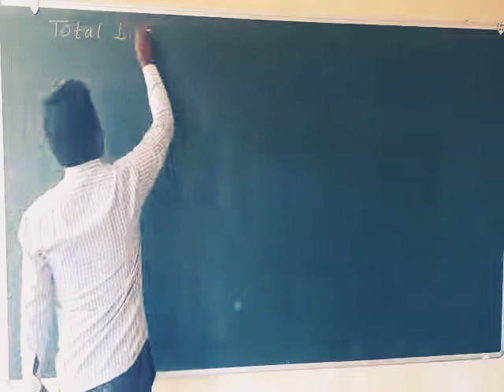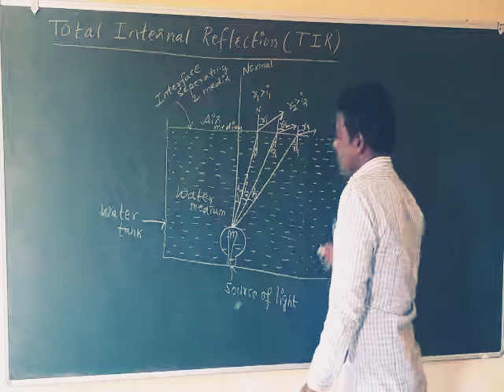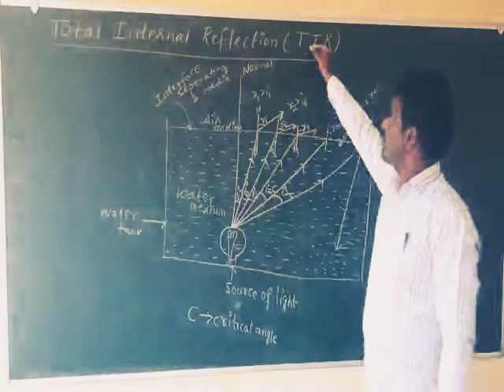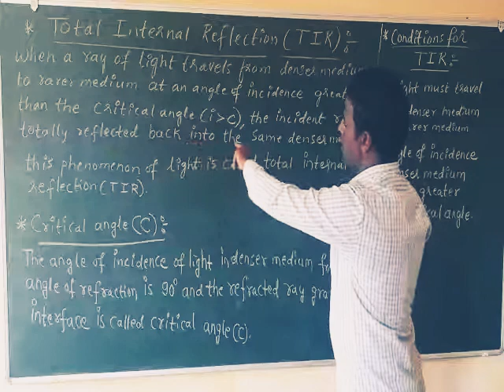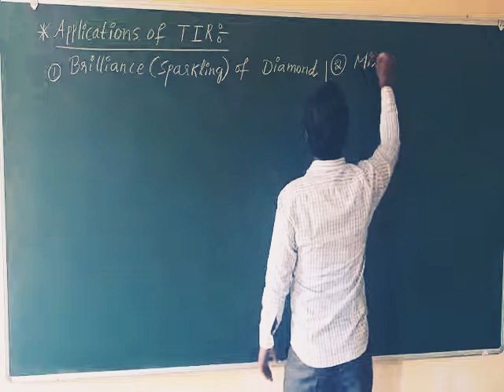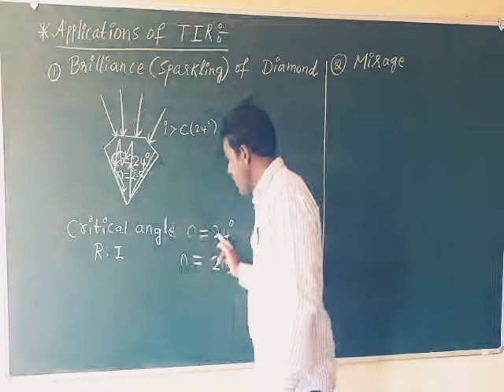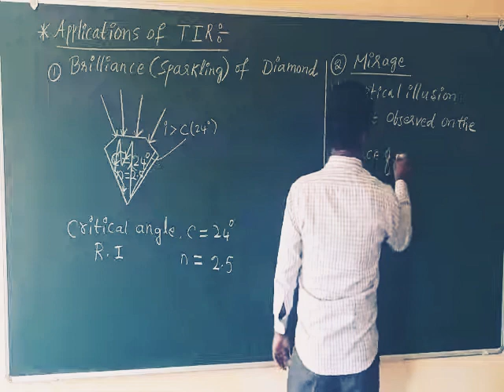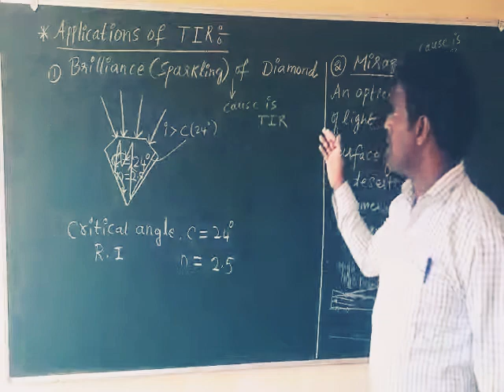DAY 3: RAY OPTICS PUII PHYSICS